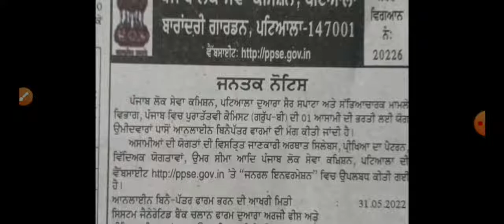PPSC NEW VACANCY OUT | DOWNLOAD GILLZ MENTOR APP